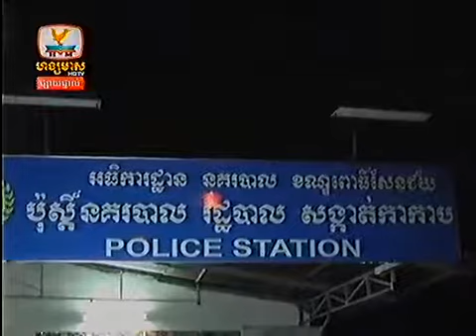Khmer news Hang Meas HDTV on 28 August 2013 Part5/8